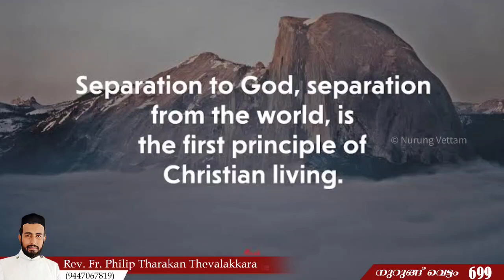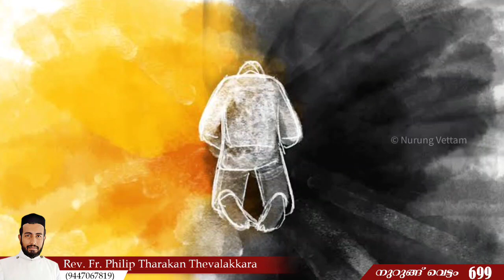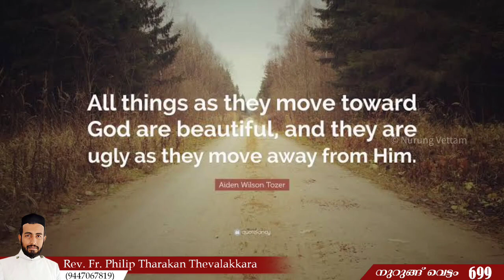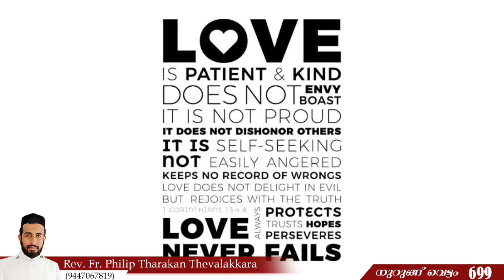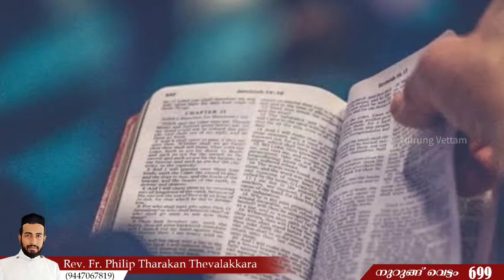വേർതിരിക്കപ്പെട്ടവരാണെന്ന് ഓർത്തു കൊള്ളുക | Nurung Vettam 699 | Rev.Fr.Philip Tharakan Thevalakkara